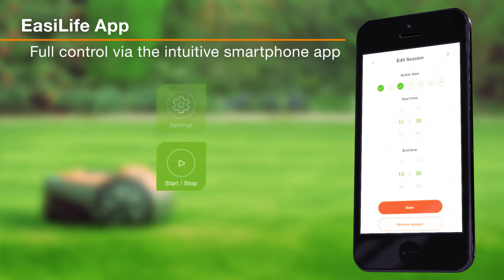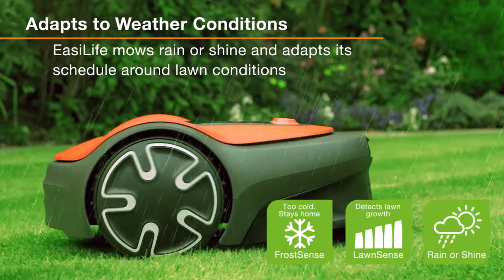EasiLife GO Feature & Benefits Video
Learn about what makes our newest robotic lawnmower so great!